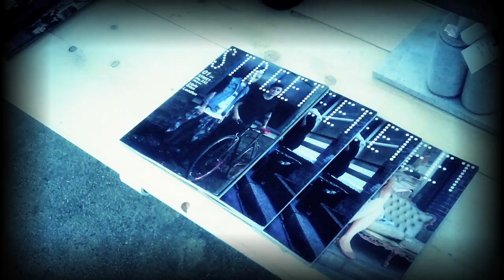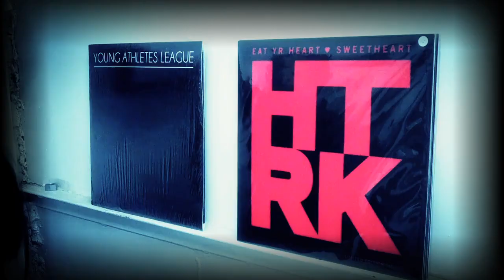3 Superstore Primitive Boutique UK